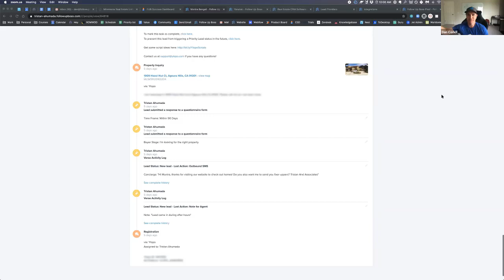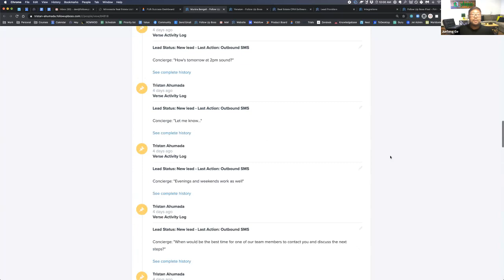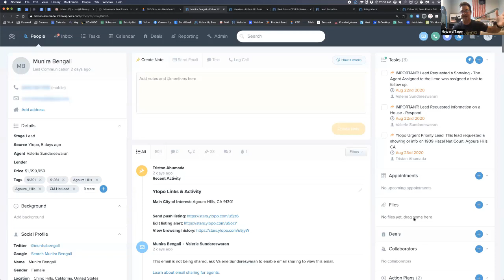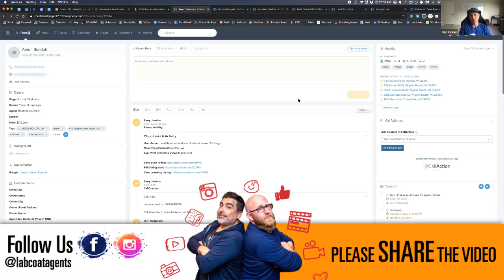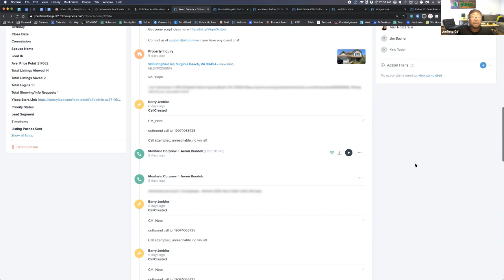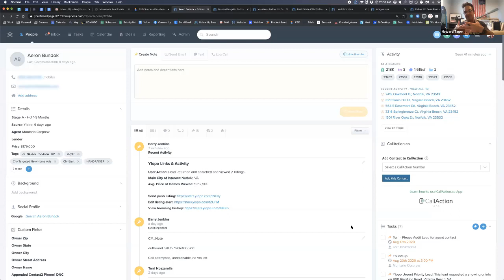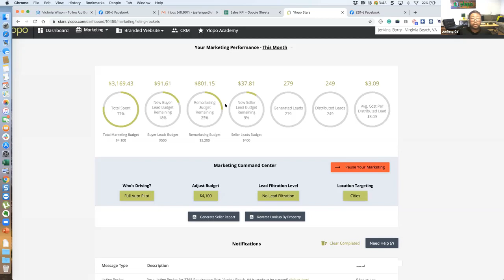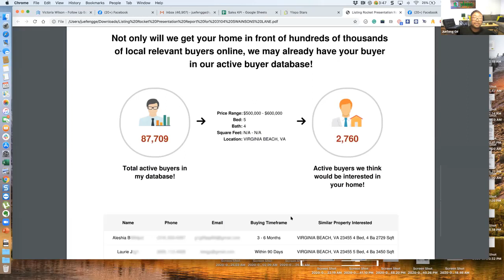Why the Days of the All In One Are Over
Beginning of 2007 and at that time it was all in one with Ylopo, everything is in one place. But now we're seeing a trend of all of that shifting out. Join Tristan Ahumada, Juefeng Ge, Howard Tager,and Dan Corkill as they talk about how it started, Why the Days of the All-In-One Are Over and why the trend is now shifting out.